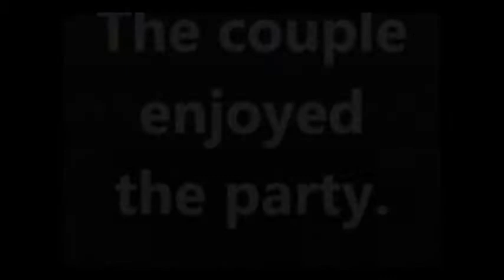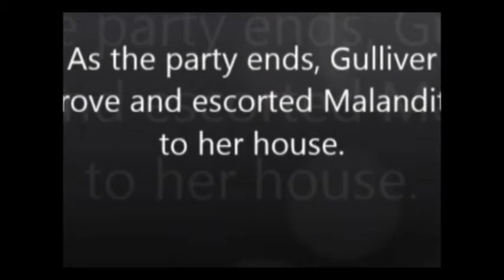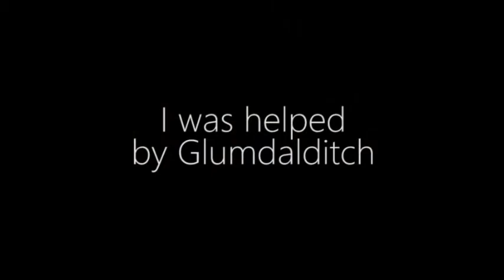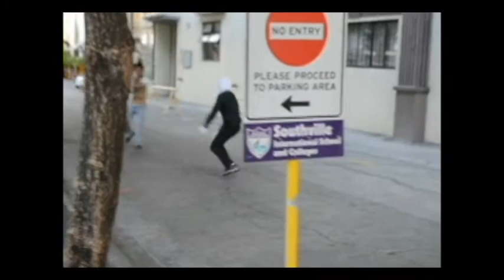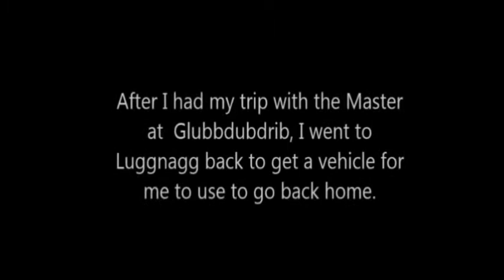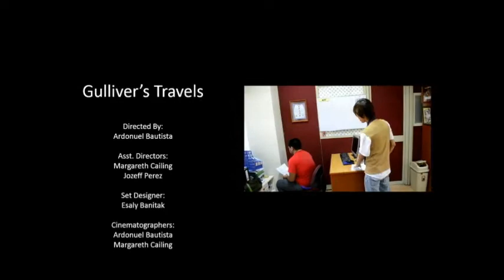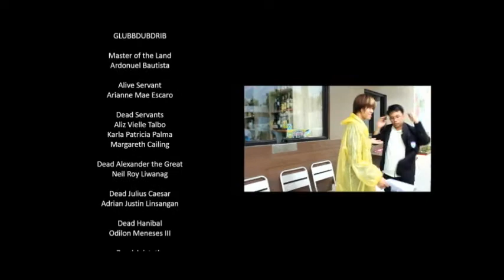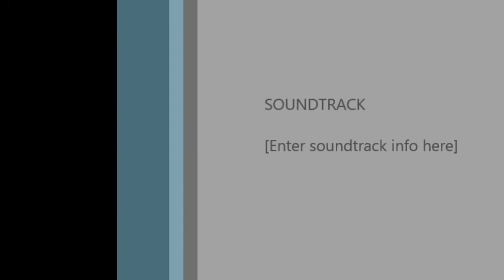Gulliver's Travels The Movie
This is a final's project of BSIT-O1 of southville International Schools and Colleges. :)

A modern adaptation of Gulliver's Travels. Please don't judge. We did this for 4 days :) Sorry about the last part. We're on the rush to pass this and wasn't able to cut the last part =)))